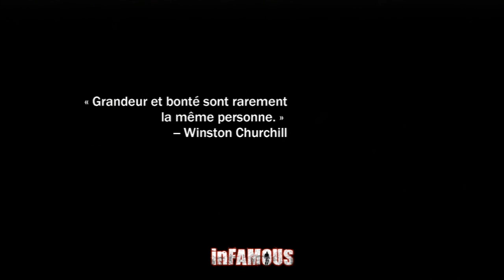Nazéclair ruine Empire City ! Partie 10 : Réparation de pont et bombes mégawatt.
Hello toutes et tous ! Fin de la deuxième session.
Ici, on part réparer le pont reliant le Neon au Dédale, on continue avec la réactivation de la sous-station suivante où on récupère un pouvoir explosif, et on termine avec les liaisons satellites disponibles.

Jeu : inFamous (PS3), par Sucker Punch.